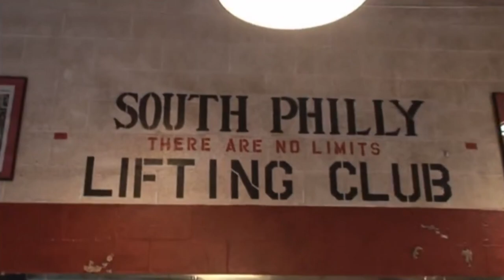The Transformations of the Rocky Saga Cast: How Time and Success Have Changed Them (Part 3)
Welcome to "The Transformations of the Rocky Saga Cast: How Time and Success Have Changed Them (Part 3)!" In this video series, we take a closer look at the actors who have brought the iconic characters of the Rocky Saga to life on the big screen. From Sylvester Stallone's portrayal of Rocky Balboa to Dolph Lundgren's portrayal of Ivan Drago, we explore how the actors have aged over time and how their careers and performances have evolved.

Throughout the decades, the Rocky Saga has captivated audiences with its themes of perseverance, determination, and the human spirit. The films have also given rise to some of the most memorable characters and performances in cinematic history. In this video, we delve into the transformations of the actors who have played these iconic roles and how they have grown and changed throughout the years.

From their early days as up-and-coming actors to their current status as Hollywood veterans, we examine the journey of each actor and how their experiences have shaped their careers and performances. We also take a look at the various projects and roles they have taken on outside of the Rocky Saga and how those have contributed to their growth and development as actors.

Whether you're a die-hard fan of the Rocky Saga or just a casual movie-goer, this video is sure to provide an interesting and insightful look at the transformations of the Rocky Saga cast and how time and success have changed them. So sit back, relax, and join us as we explore the evolution of these talented actors and their careers.

 Cast

Sylvester Stallone as Rocky Balboa

Carl Weathers as Apollo Creed

Talia Shire as Adrian Pennino

Burt Young as Paulie Pennino

Burgess Meredith as Mickey Goldmill

Dolph Lundgren as Ivan Drago

Brigitte Nielsen as Ludmilla Drago

Michael B. Jordan as Adonis Creed

Tessa Thompson as Bianca Porter

Florian Munteanu as Viktor Drago

Phylicia Rashad as Mary Anne Creed

Lou DiBello as Tony Gazzo

Frank Stallone as Carlo

Al Silvani as Mario

Joe Spinell as Willy

Joe Santisi as Joe

Angelo Dracon as Tony Darrow

Johnny Indrisano as Joe Giannini

Tony Burton as Tony "Duke" Evers

Michael Pataki as George Petrovsky

John Pleshette as Robert Balboa Jr.

Chapters

0:00 Intro
0:54 Sage Stallone
2:46 Tommy Morrison
4:09 Richard Gant
5:25 Milo Ventimiglia
6:31 Geraldine Hughes
7:46 Antonio Tarver
9:04 Outro

Song:
Enjoy It — Land of Fire